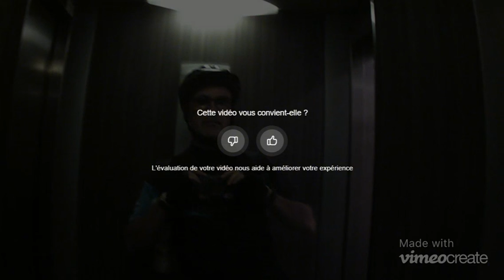Sortie VTT du 15-08-21